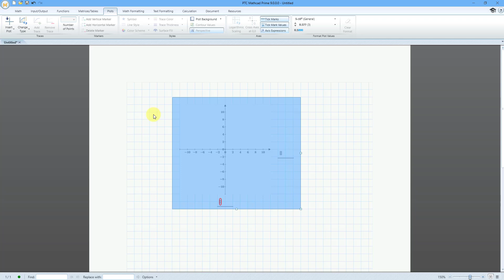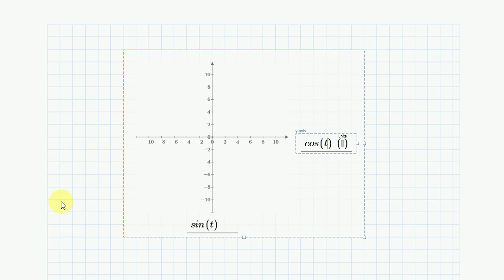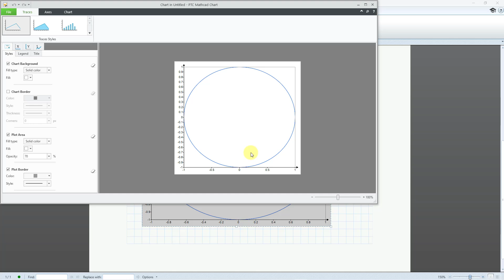Mathcad Prime - Parametric XY Plots in 2 Dimensions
This Mathcad tutorial shows how to use both the XY Plot and Chart Component to graph parametric equations for X and Y in terms of an independent variable.

Thanks,
Dave